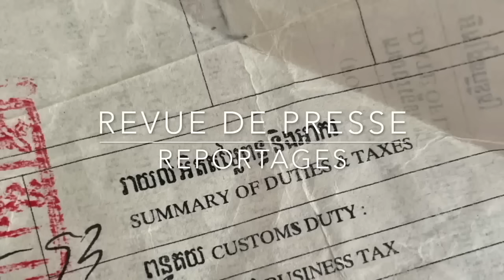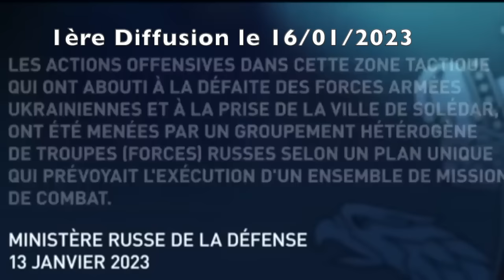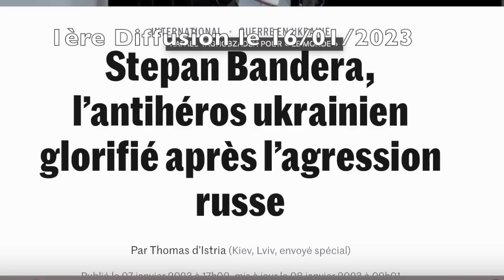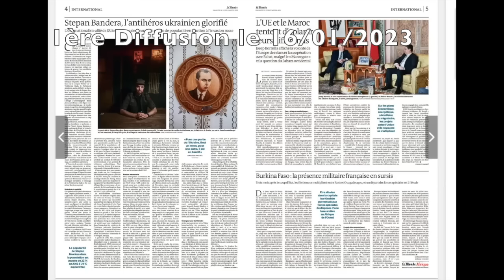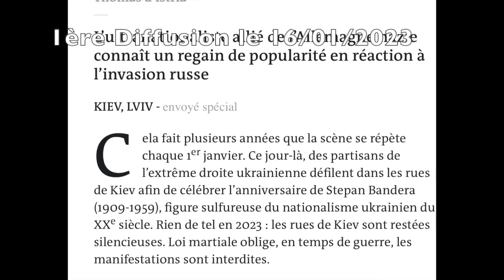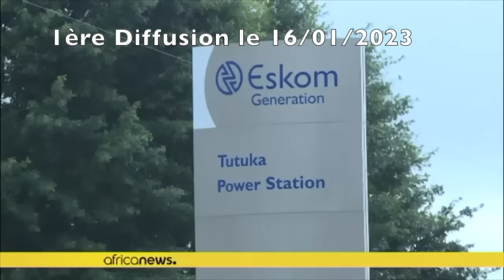Europe Ukraine Russie Etats Unis Il n’y aura pas d’échappée belle ATTENTION